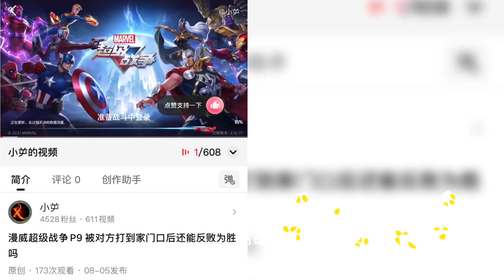元气骑士P27 挑战加倍的敌人扑街了